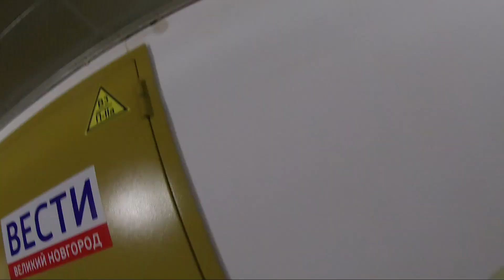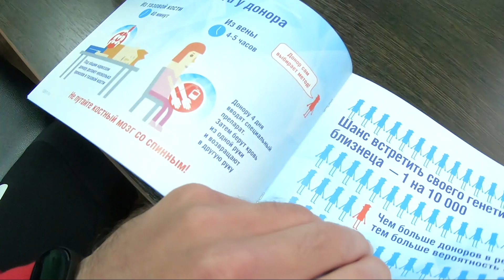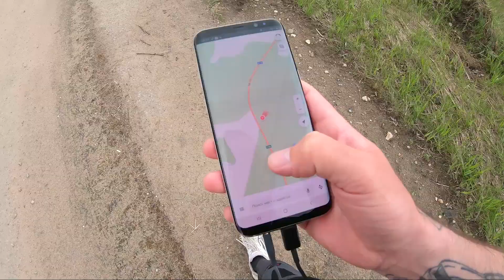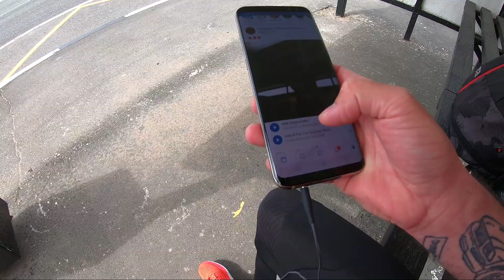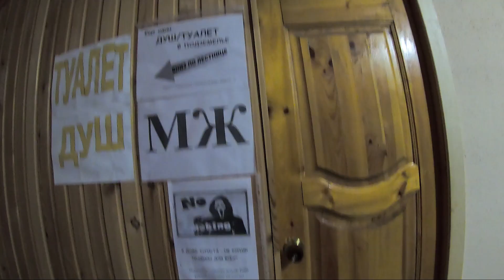Бегу один из Москвы в Финляндию за спасение людей от РАКа и ВИЧ. Благотворительность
Как попасть в группу - всетыможешь ? (о которой я рассказыаю)
🔴1.Присылаешь 300 р на номер сбера 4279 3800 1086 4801 Дмитрий Николаевич С
🔴2.Скрин оплаты вк одному из руководителей
🔴3.написать свой ник вк в чеке оплаты.
Оплата дает пожизненное членство.

👉Канал друга, который на велосипеде из Москвы в Питер поехал

🙏Те, кто помогли и сотрудничают в пробежке:
@rusfond благотворительная организация Русфонд
@alexfitness_official Сеть спортивных клубов
@ruslsuper Спортивное питание
@geneticlab_nutrition его спорт магазин
@evgeny_shatsky ультрамарафонец
@y.miroo татуировщица Мира (Прага/Москва)
Всё,что с печатью на майках
@bite_russia Батончики Байт
@athletics_market Кроссовки NIKE
@5lbshops Спортивное Питание

@smetkin_dima основной
@smetkin_wear одежда
@smetkin_d лайф аккаунт

Посмотри серию роликов на моем канале Элисон Бургерс - Синдром Сметкина , про одиночный бег - марафон из Москвы до границы с  Финляндией в честь распространении информации о базе доноров костного мозга. Я бегу при поддержке РусФонда и Алек Фитнесс.
Узнай, справился я с этим испытанием или нет.
Узнай, что мне дал этот челлендж и на сколько я похудел.
Более подробно суть проблемы можно посмотреть в предыдущих роликах

📌Так же посмотри следующие интересные ролики на моем канале:
Путешествие с палаткой в Норвегия
Очень короткие шортики на мотоцикле YAMAHA R-1
100 подходов подряд на брусьях

Пока бежал, узнал, что пешком идет Шаман Александр , тот самый, кто идет пешком из Якутии и я вообще афигел